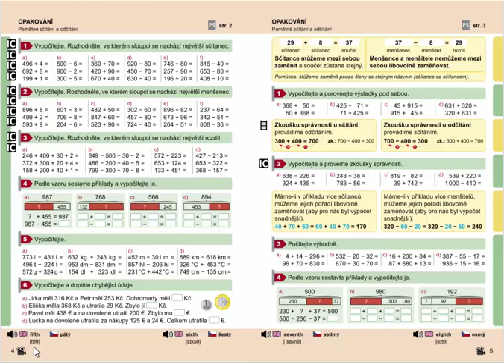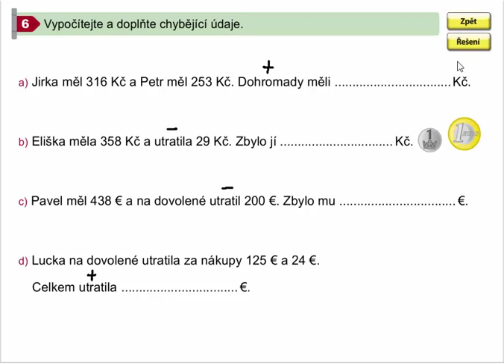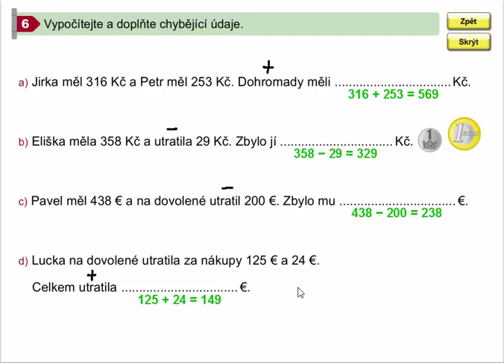Pamětné sčítání a odčítání do 1000 (slovní úlohy), Matýskova mat. pro 4.roč., 1. díl, str. 4, cv. 6